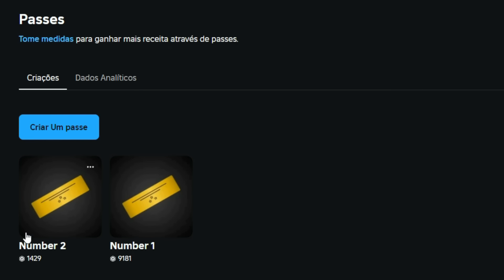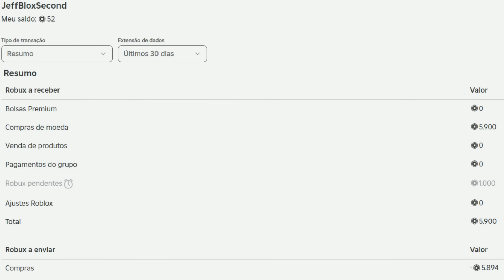NUNCA VÁ NA BATALHA ESPACIAL NO ROBLOX 😭😭